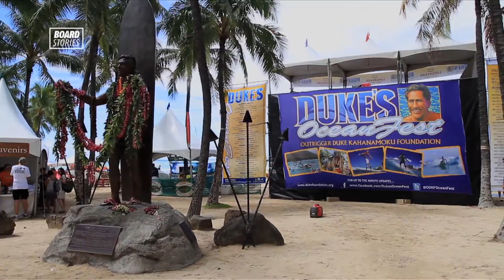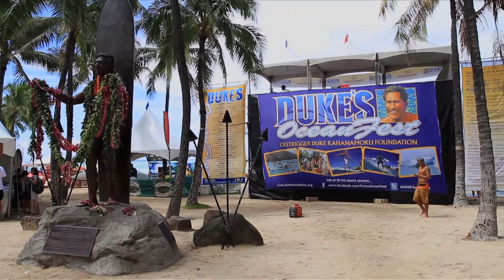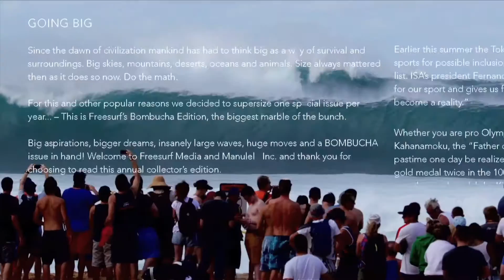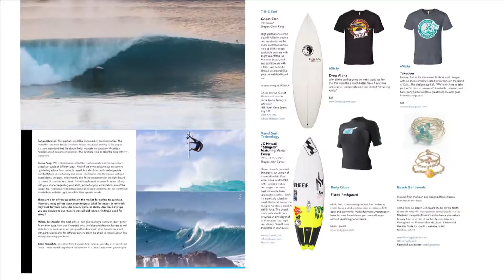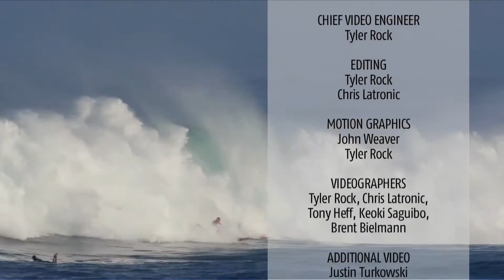Board Stories v13#09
This time on Board Stories, we highlight the WSL Duke’s Waikiki Longboard Pro at Queens and also check out North Shore pro Daniel Jones and his recent endeavors working with shaper Matty Raynor. Free diver Kimi Werner showcases her sustainable living on the North Shore and Fred Patacchia discusses his big decision to step down from world tour competition.